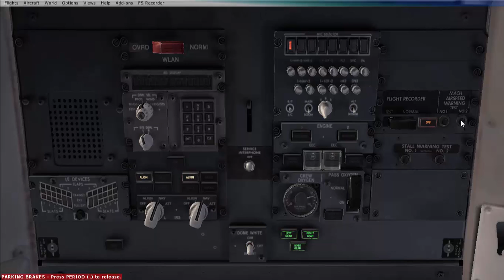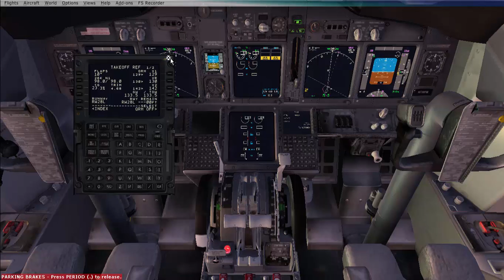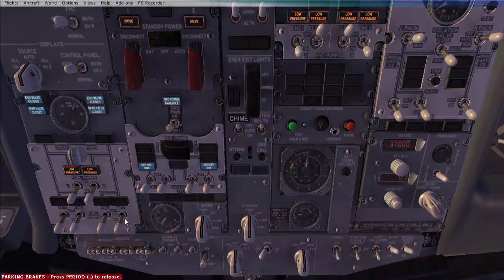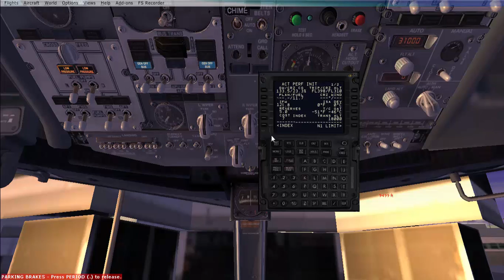كيفيه تشغيل طائره PMDG 737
تعلم كيفيه تشغيل طائره PMDG 737-800NGX باستخدام  CHECKLIST